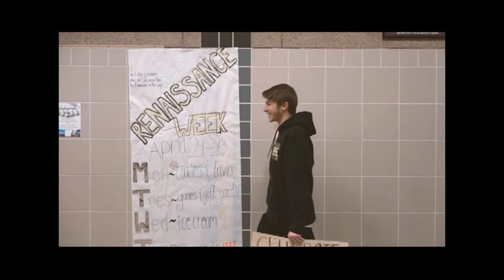Announcements 4-5-17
Description